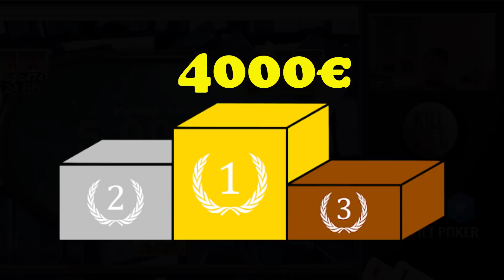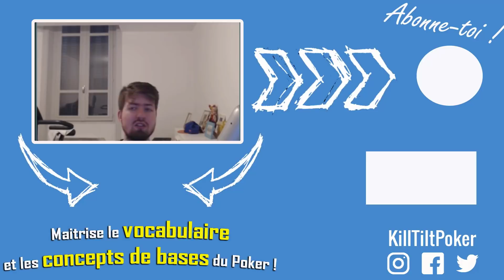Il transforme 5€ en 5 000€ ! (Review Expresso Winamax !)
PA is back !
Notre coach revient en force avec l'analyse d'un expresso x1000 qui a été joué par un membre du forum. Il a l'occasion de gagner 5000€ en quelques minutes !